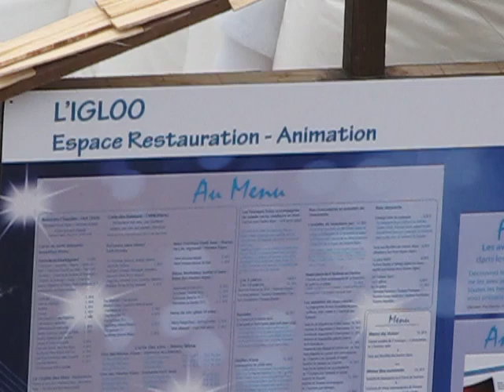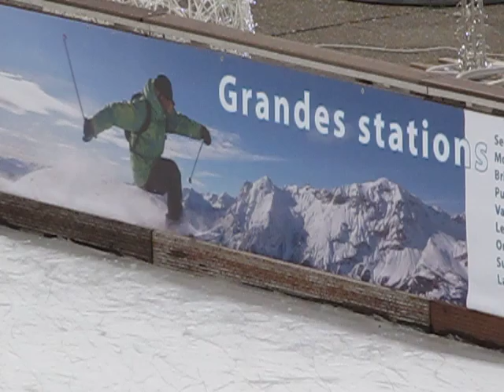marchedenoel Marché de Noel Paris Trocadero 2011 no.1 christmasmarket Christmas Market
marchedenoel Marché de Noel Paris Trocadero 2011 no.1 christmasmarket Christmas Market spot villagedenoel Village de Noel christmasvillage Christmas Village xmastrocadero Place du Trocadéro trocaderoonice Trocadero On Ice Patinoire Ice Skating Rink videos Tour Eiffel Paris 8 décembre 8dec 2011 Métro Trocadero 75016 video mariepanic Marie Panic mariegendron Marie Gendron annehoa Anne Hoa